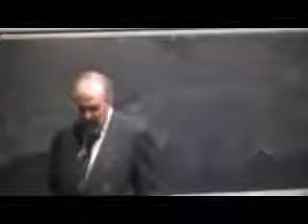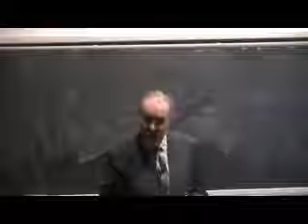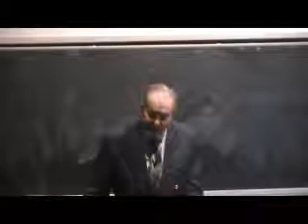Frank Maguire Speaks at Trinity College Dublin Part 2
Frank Maguire Speaks at Trinity College Dublin